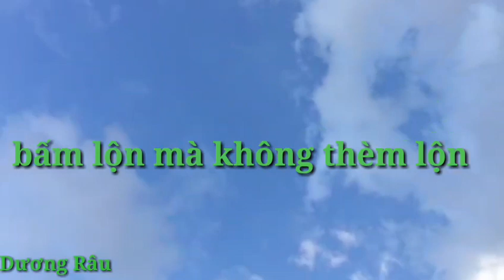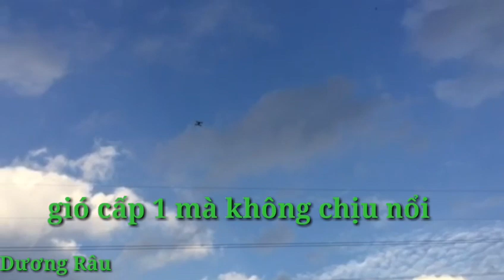DroneX pro 720p lên ngọn cây sau 7p bay.